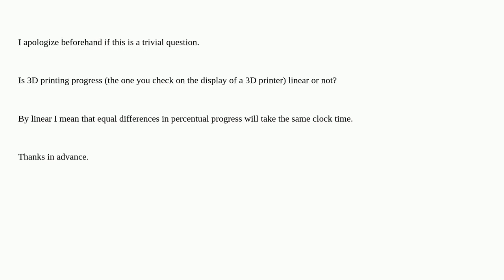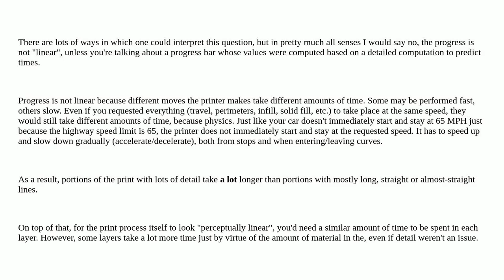3dprinting: Is 3D printing progress linear?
Is 3D printing progress linear?

A special thanks goes out to the community

  display